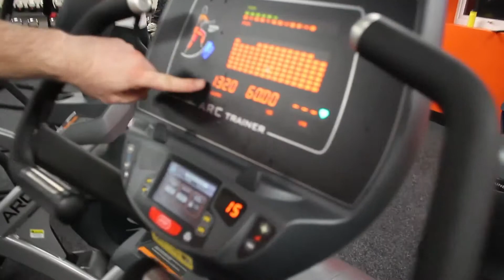Cybex Office Gym Launch